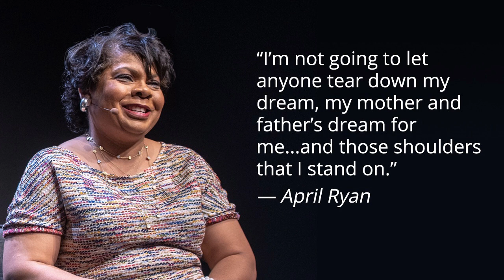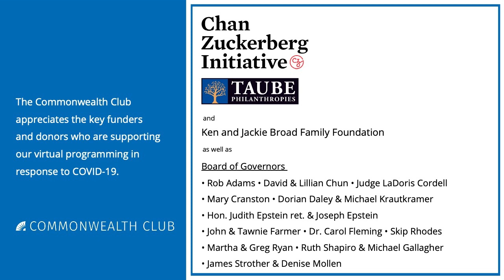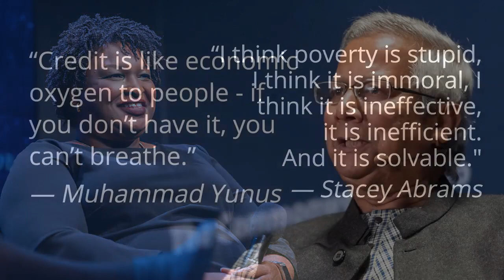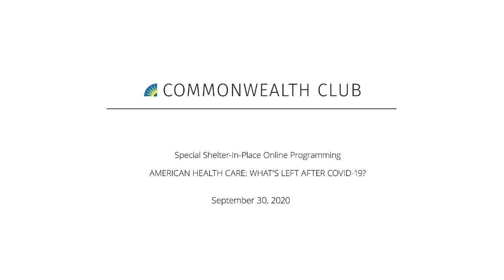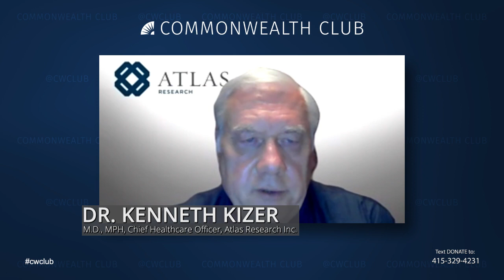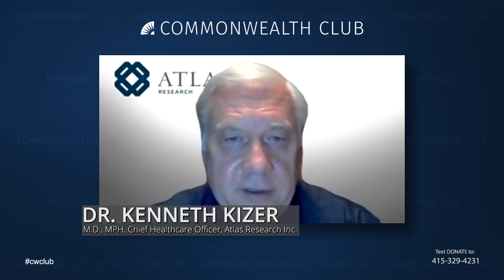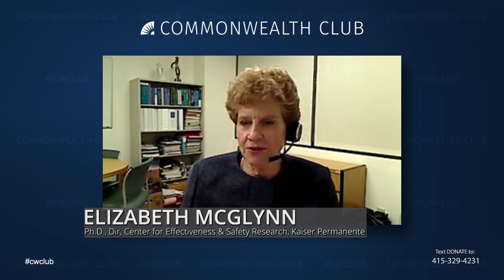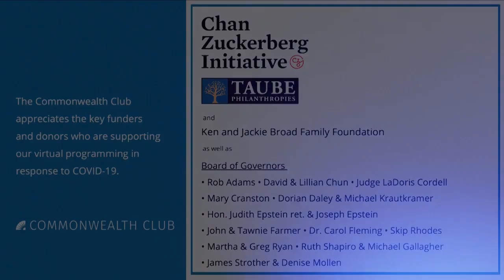(Live Archive) American Health Care: What's Left After COVID-19?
Join us for a virtual medical panel discussion about whether the COVID-19 crisis will end up trimming some of the waste out of America's health-care system or changing it more fundamentally.

For this 10th Annual Lundberg Institute Lecture, previous TLI lecturers will join Dr. George Lundberg in a reprise of some of the health-care topics covered in the last 10 years, including medical treatment of the dying, Medicare for All, improving the quality of health care and patient safety, decreasing diagnostic and treatment errors, and removing "business ethics" as a model for health-care management. The TLI panel will also compare the health-care platforms of the Democratic and Republican presidential candidates.

MLF ORGANIZER
George Hammond

NOTES
MLF: Humanities

WED, SEP 30 / 6:00 PM PDT

SPEAKERS

Donald Berwick
M.D., Former President and CEO, Institute for Healthcare Improvement; Former Administrator, Centers for Medicare and Medicaid Services

Kenneth Kizer
M.D., MPH, Chief Healthcare Transformation Officer and Senior Executive Vice President, Atlas Research, Inc.; Former Under Secretary for Health, U.S. Department of Veterans Affairs; Former Director, California Department of Health Services

George Lundberg
Editor in Chief, Cancer Commons; Editor at Large, Medscape; Executive Adviser, Cureus; Clinical Professor of Pathology, Northwestern University; President and Chair, The Lundberg Institute

Elizabeth McGlynn
Ph.D., Director, Center for Effectiveness and Safety Research, Kaiser Permanente

Leana Wen
M.D., Emergency Physician; Visiting Professor of Health Policy and Management, Milken School of Public Health, George Washington University; Former Commissioner of Health, Baltimore City; TED MED Speaker; Author, When Doctors Don't Listen: How to Avoid Misdiagnoses and Unnecessary Tests

George Hammond
Author, Conversations with Socrates—Moderator